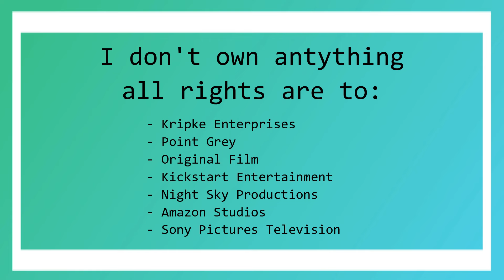The Boys Season 4x08 Reaction (FINALE) "Assassination Run"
Hey Guys

I hope that you enjoy my The Boys Season 4 Finale Reaction.

Love Always
Dan xx